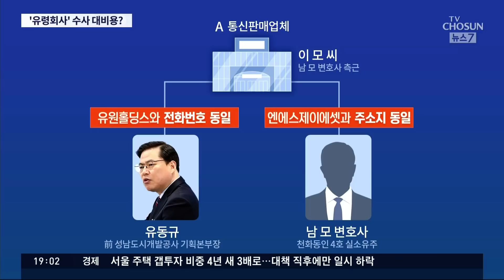대장동 개발수익 자금 흐름 곳곳에 '유령회사'…검찰 수사 대비? [뉴스7]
대장동 개발 특혜 의혹 사건을 수사하고 있는 서울중앙지검 전담수사팀엔 경제범죄형사부 외에 대검 회계분석수사관도 합류한 상태라고 합니다. 검찰이 대장동 개발수익의 돈의 흐름 규명에 그만큼 집중하고 있다는 뜻입니다. 하지만, 화천대유와 천화동인의 자금 흐름 곳곳에 실체가 불분명한 회사가 여럿 있어 난항을 겪고 있는 것으로 전해졌습니다.